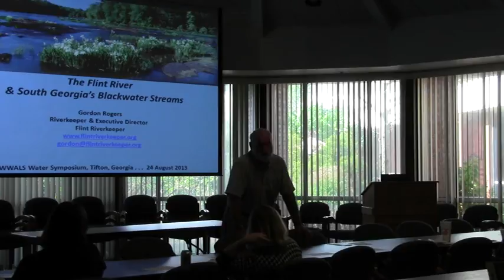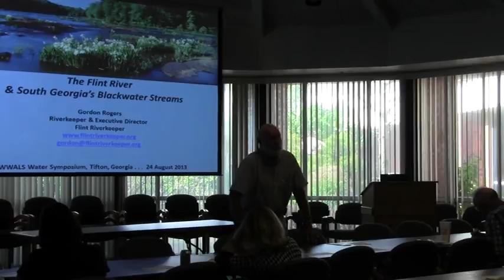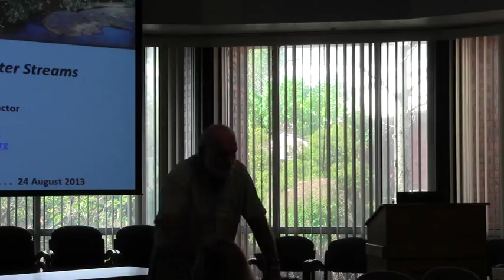03521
WWALS Watershed Coalition Water Conference with Flint Riverkeeper Gordon Rogers and Environmental Lobbiest Neill Herring in Tifton, GA at NESPAL.  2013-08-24 WWALS, wwals.net,